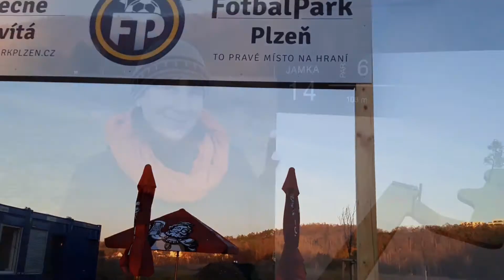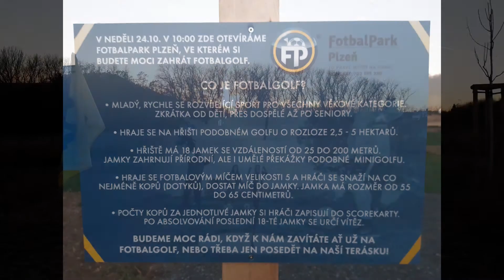Země česká - Litická lávka